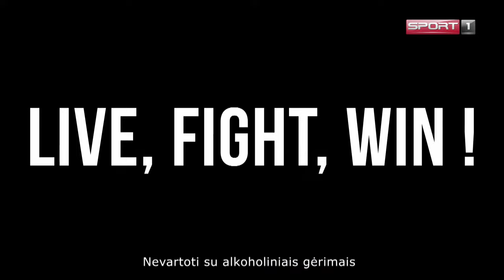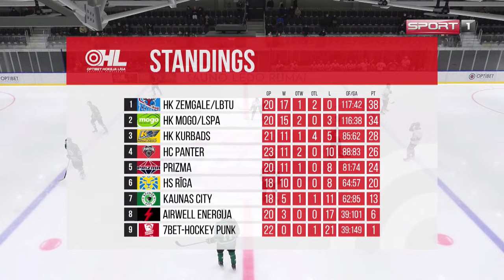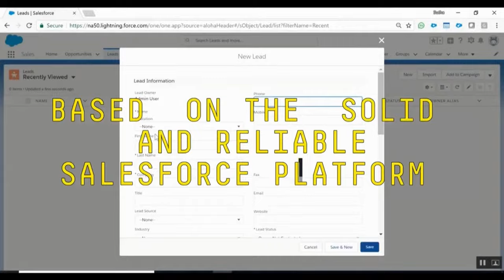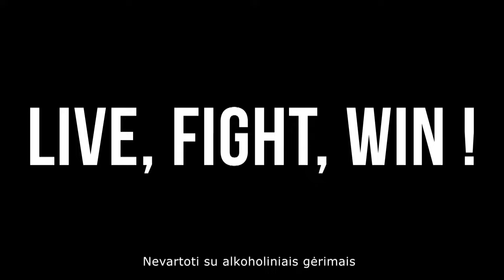OHL 2023/24 m.: „Kaunas City“ – HK „Prizma“ / 2024-01-03